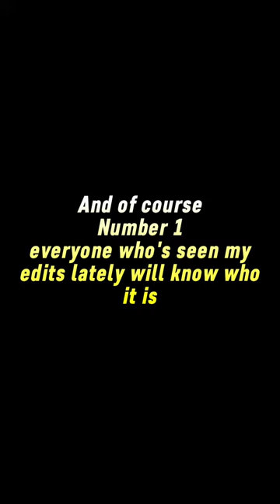my favourite Horror characters that are Broken or Pure Evil